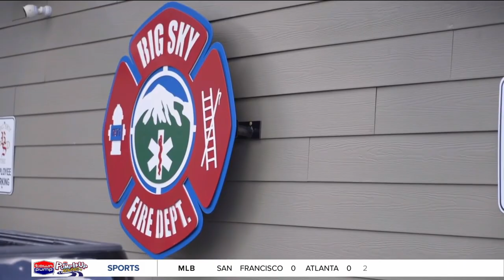Big Sky Fire Department's new Fire Chief looks ahead after taking on new role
In June, the Big Sky Fire Department's Board of Trustees selected Dustin Tetrault as the Department's new Fire Chief after serving as Deputy Chief of Risk Reduction for the last 6 years.